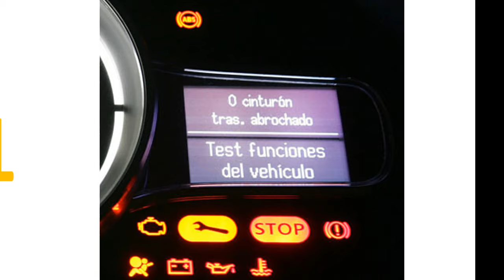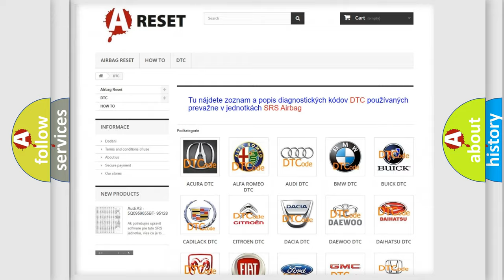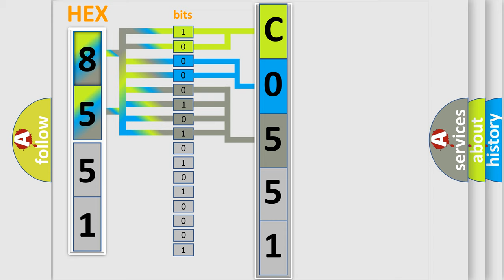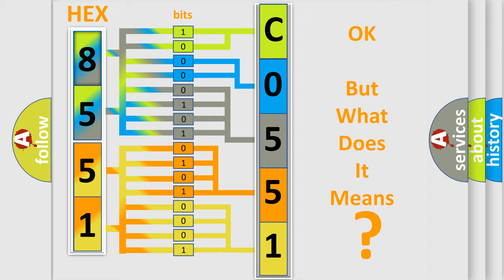DTC Saturn C0551-5A Short Explanation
Contents:
0:21 Basic DTC analysis according to OBD2 protocol standard.
1:48 Insight into programming
2:58 A diagnostically understandable description of the Diagnostic Trouble Code
3:05 Basic error definition

Make:
Saturn
Code:
C0551 5A
Definition:
Option Configuration Plausibility Failure
Description:
The ignition switch is in the ON position.
Cause:
The variant configuration is not plausible.